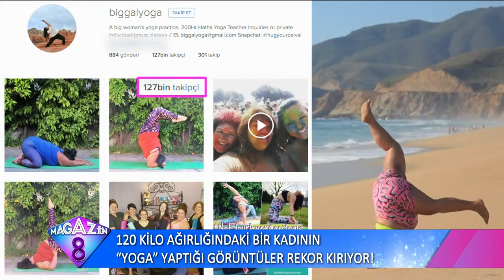120 Kilo Ağırlığındaki Bir Kadının Yoga Yaptığı Görüntüler Rekor Kırıyor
120 Kilo Ağırlığındaki Bir Kadının Yoga Yaptığı Görüntüler Rekor Kırıyor